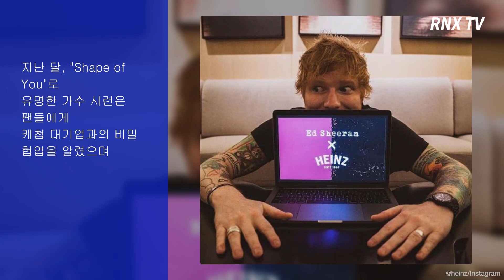'고막 남친' Ed Sheeran, 'Edchup(Ed Sheeran+Ketchup)' 출시- RNX TV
에드 시런이 자신의 하인즈 케첩 라인'Edchup(Ed Sheeran+Ketchup)'을 출시했다.

에드 시런은 팔에 하인즈 라벨을 따온 문신까지 하고 있을 정도로 하인즈 케첩의 광팬으로 알려져 있다.

그런 그가 이번 'Edchup'을 출시하면서 성공한 덕후 이른바 '성덕'이 되었다는 소식을 전했다.

지난 달, "Shape of You"의 가수 시런은 팬들에게 케첩 대기업과의 협업을 알렸으며 지난 주 수요일인 6월 5일(현지시간), 미국 국립 케첩 데이에 'Edchup'를 출시하며 비밀이 밝혀졌다.

'Edchup'는 출시와 동시에 많은 인기를 끌었으며, 바로 다음날인 6일 오전에 매진이 되기도 했다.